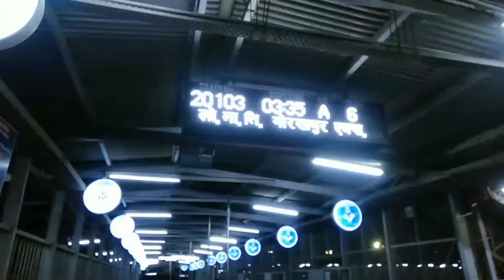kanpur Central railway station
apna kanpur